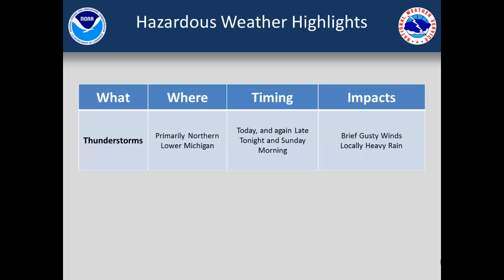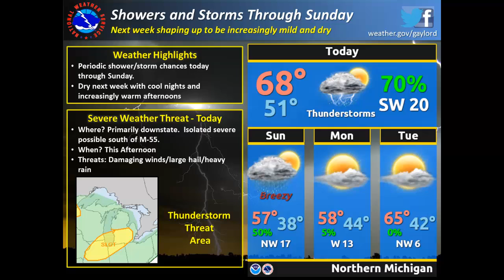Hazardous Weather Briefing for Saturday, September 20th, 2014